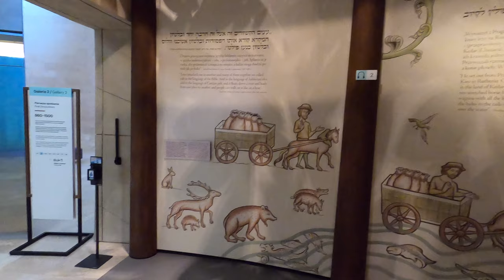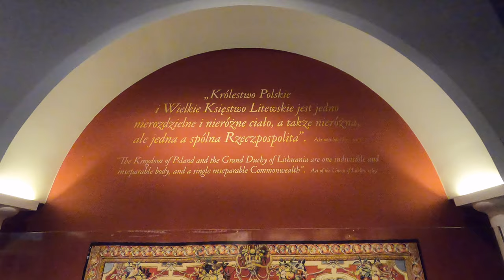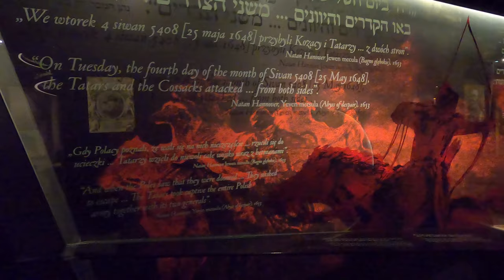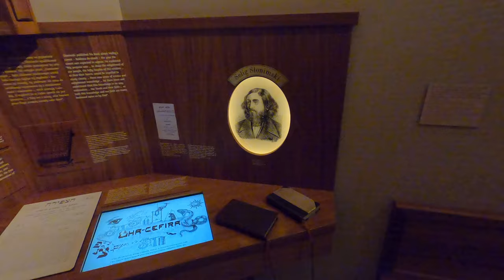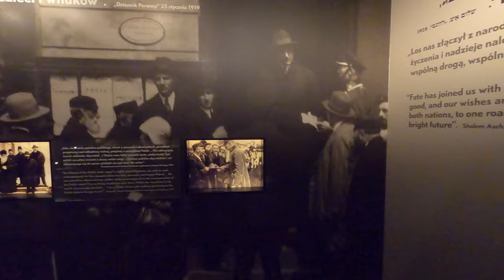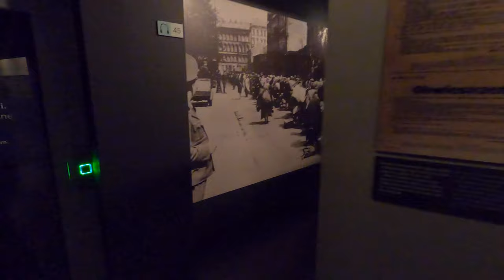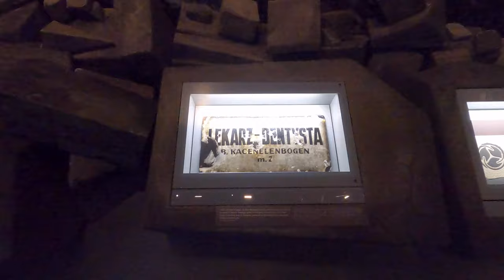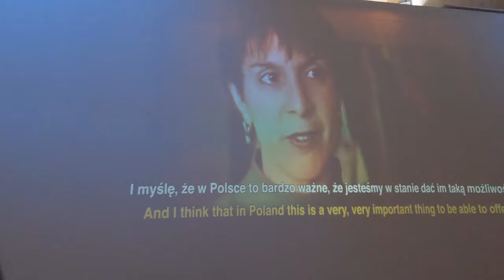Muzeum Historii Żydów Polskich Polin #22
Muzeum znajdujące się w Śródmieściu Warszawy, na Muranowie, dokumentujące wielowiekową historię Żydów w Polsce. Muzeum mieści się w gmachu wzniesionym w latach 2009–2013 według projektu zespołu fińskich architektów kierowanego przez Rainera Mahlamäkiego, który otrzymał I nagrodę w rozstrzygniętym w 2005 międzynarodowym konkursie architektonicznym. Placówka rozpoczęła działalność w nowej siedzibie w kwietniu 2013, a wystawa stała została otwarta w październiku 2014.